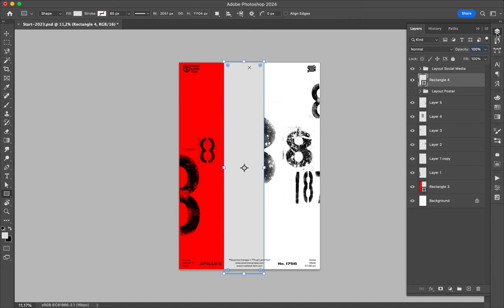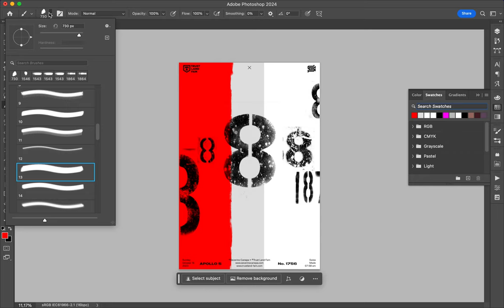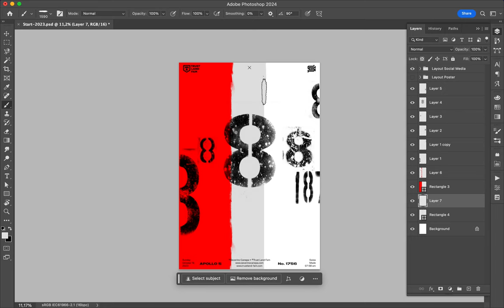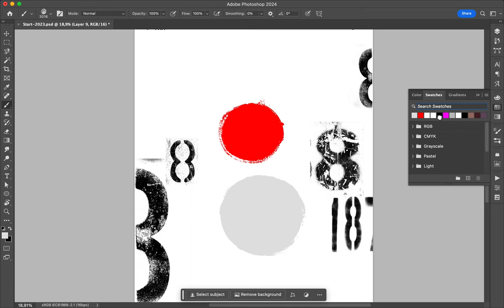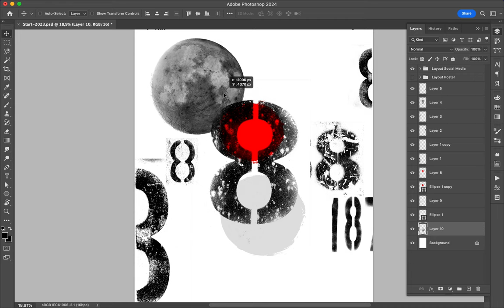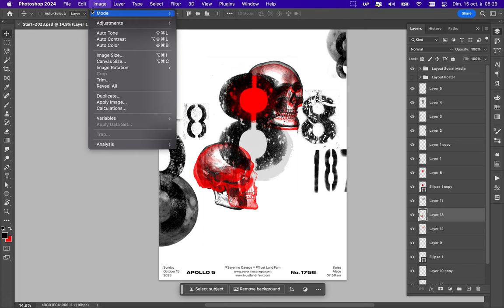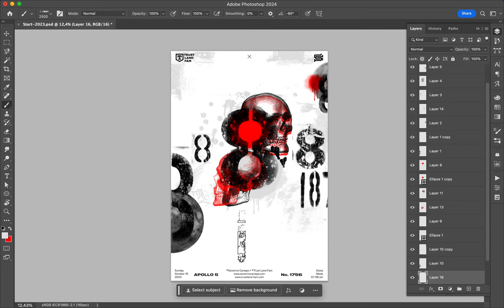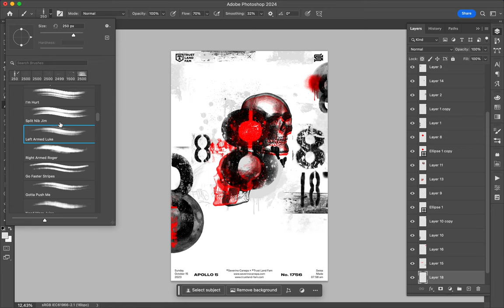Poster Speed Art 1756 Height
I added scribble and will continue playing with them in this mini-series.